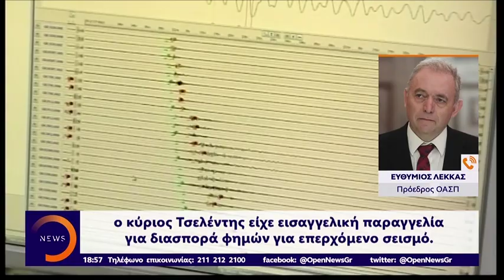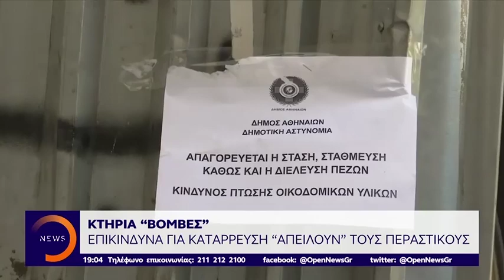Κεντρικό Δελτίο 20/7/2019 | OPEN TV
Κεντρικό δελτίο ειδήσεων στο Open, με την Λίνα Δρούγκα.